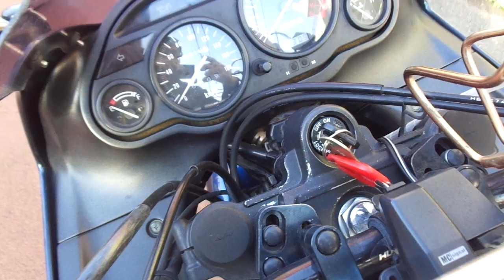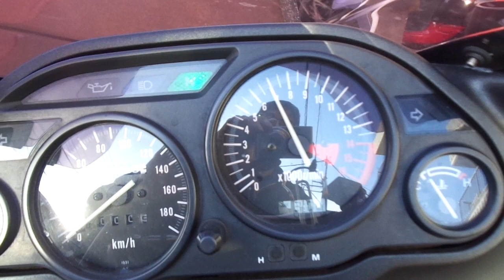ZZR400 2006年 中古車 バイクショップ名:アットバイク